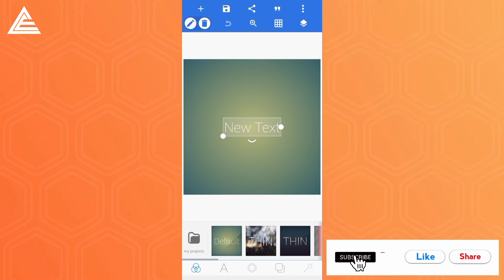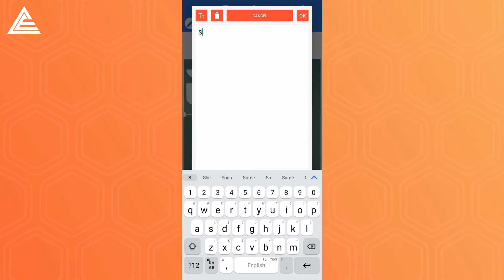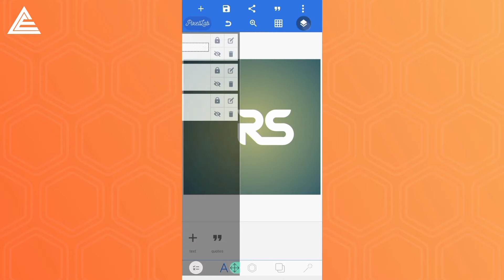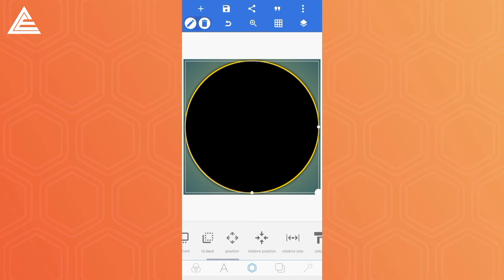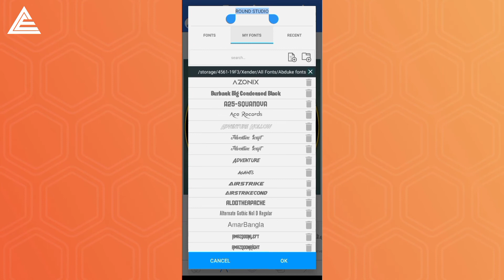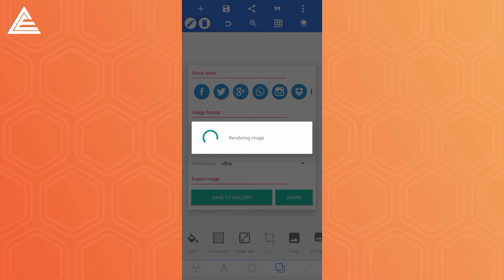የሚያምር ምርጥ ሎጎ አሰራር በሞባይል | PixelLab Logo Design | Abduke Editing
የሚያምር ምርጥ ሎጎ አሰራር በሞባይል | How to Make Logo on PixelLab | PixelLab Logo Design | Abduke Editing | አብዱኬ ኤዲቲንግ

👉 In This Video Will See : How to Make RS Logo Design In PixelLab Using Android Phone